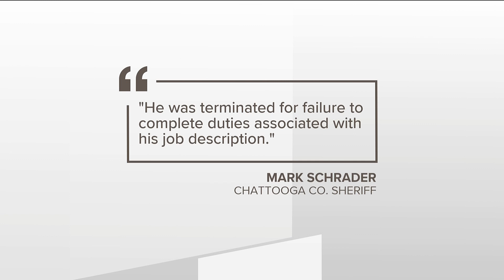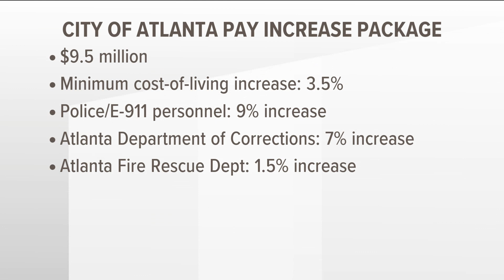Officer arrested, facing felony drug charges after previously being fired from two other agencies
State records show Cave Spring Police Officer Marvin Armstrong was fired from two other law enforcement agencies earlier this year.